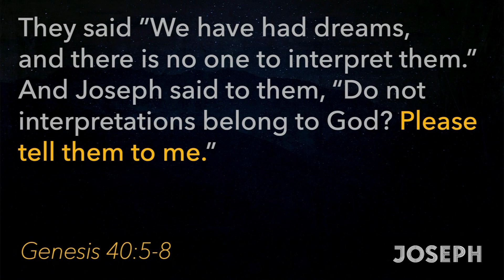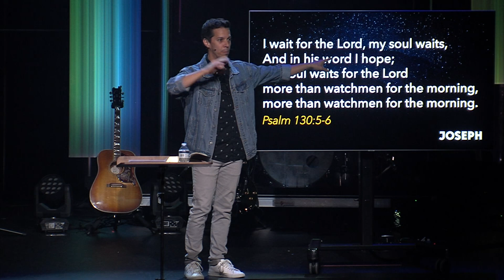Waiting on God | Harvester Christian Church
Locations and Times:

ST. CHARLES CAMPUS
Address
2950 Kings Crossing St. Charles, MO 63303

Service times
Sunday -  *9:00am, 10:45am, 4:30pm
* interpreted for deaf

TROY CAMPUS
Address
43 Front Street Troy MO 63379

Service times
Sunday - 9:00am and 10:30am